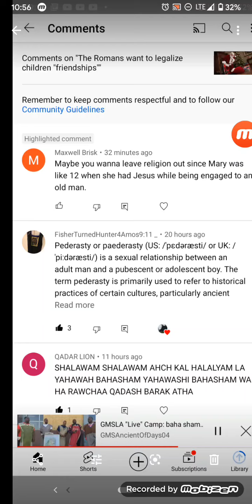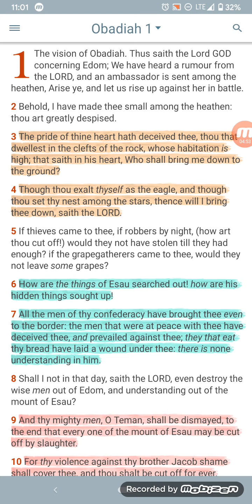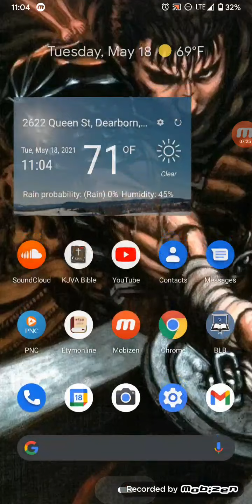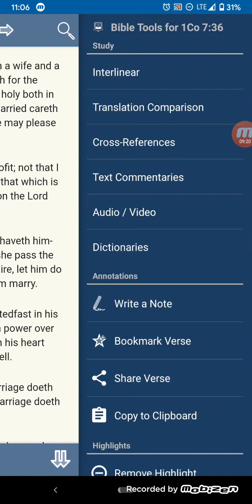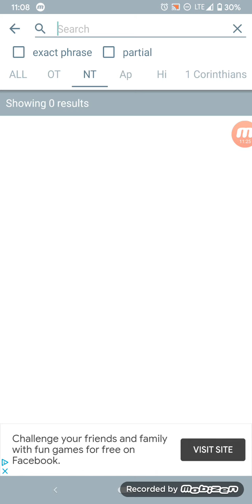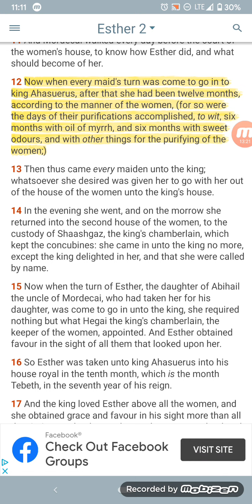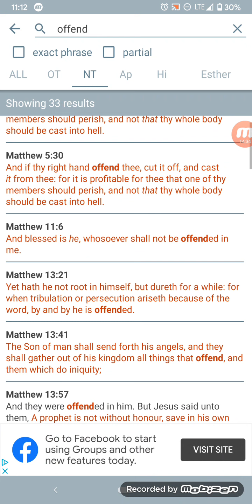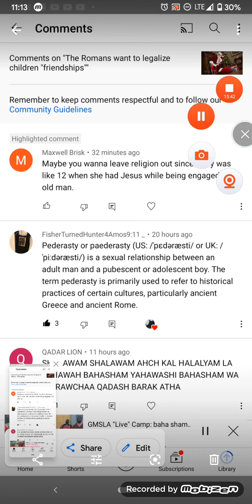Maxwell the Scoffer, we aren't ashamed the Gospel (How young was marry?)